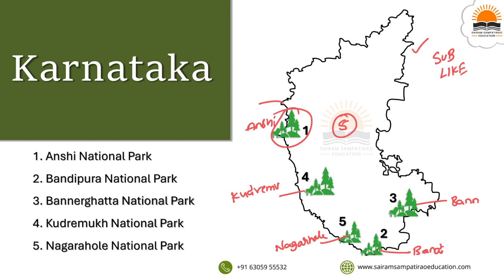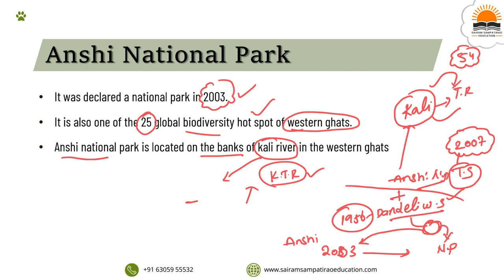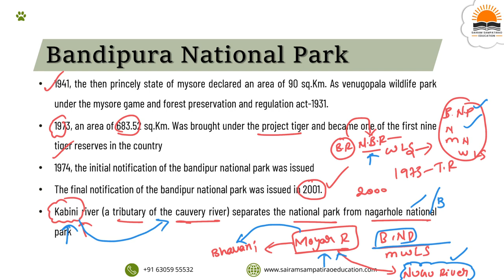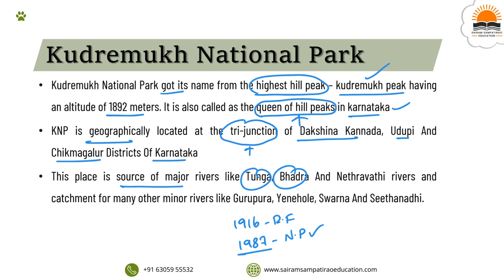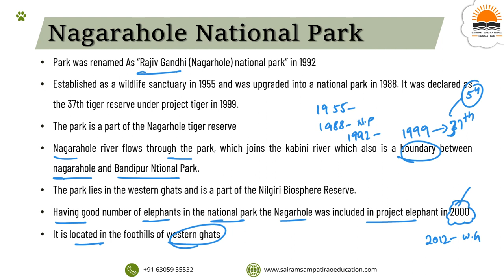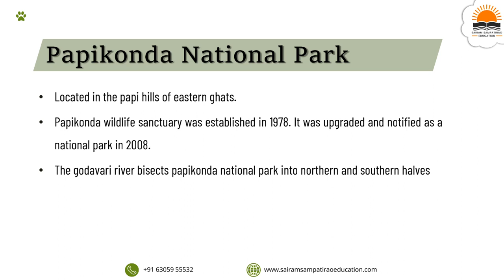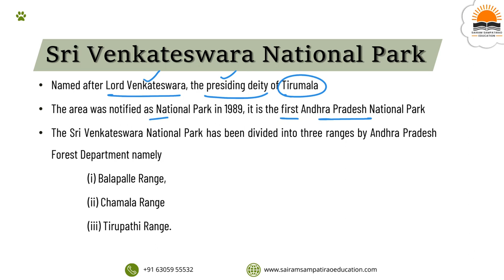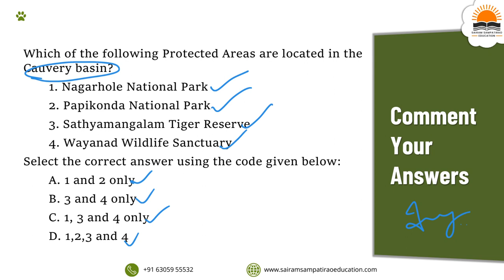National Parks in India For UPSC: KARNATAKA, ANDHRA PRADESH | APPSC | TSPSC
"Embark on a Natural Expedition in Karnataka, Andhra Pradesh, and Telangana: Explore National Parks in India for UPSC, APPSC, and TSPSC. Discover the diverse ecosystems, wildlife, and conservation initiatives in these southern states. Gain insights into the environmental importance of these protected areas and their role in preserving India's natural diversity. Essential knowledge for environmental studies in your UPSC preparations. 🌳🦜 UPSC APPSC TSPSC NationalParks Karnataka AndhraPradesh Telangana EnvironmentalStudies"

Happy Learning!!!
Sairam Sampatirao.